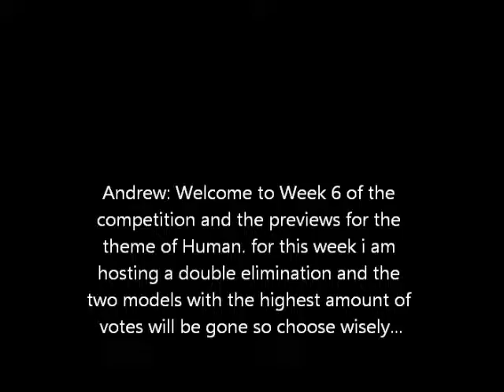Pokemon Next Top Model: Cycle 13: Week 6: Picture Preview #5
Here is Week 6's Picture Preview as the 9 models are judged on their human theme. 2 models are leaving this week so make the right choice because one of the eliminated models are coming back